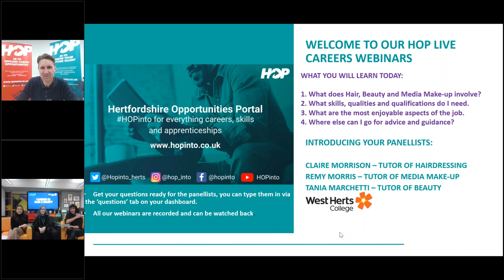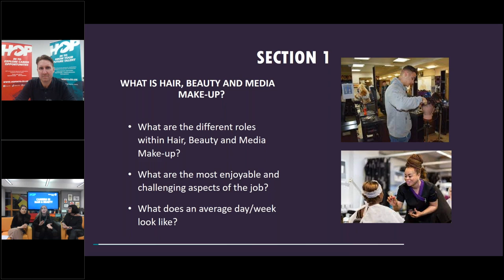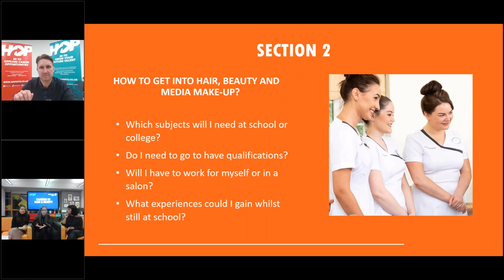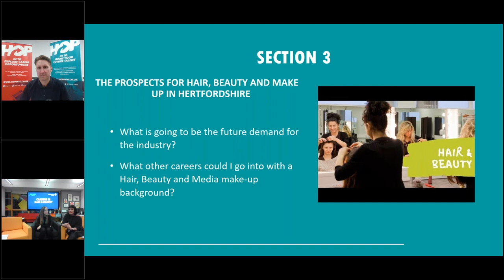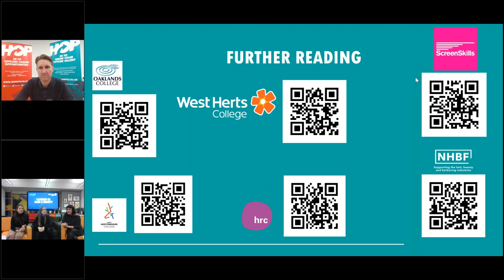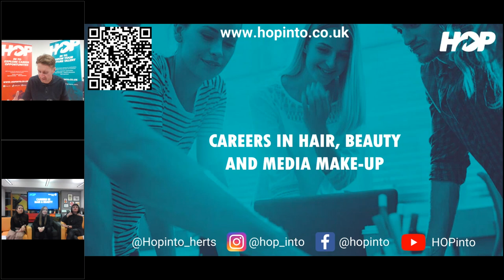Careers in Hair, Beauty and Make up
Watch this webinar to learn more about Careers in Hair, Beauty and Make up.